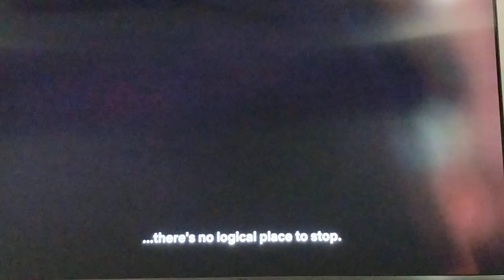Red's Caution to Lizzy Regarding Harbormaster's Daughter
I think this is proof he's not BioDad